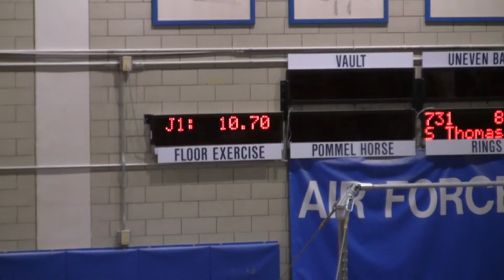Christian Level 7 Floor Air Force Jan13